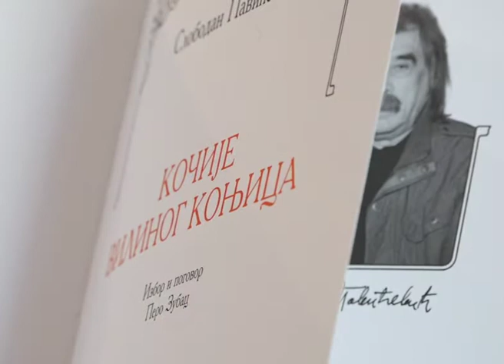СЛОБОДАН ПАВИЋЕВИЋ – СЕЋАЊА НА ДЕТИЊСТВО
Поводом објављивања књиге песама за децу „Кочије вилиног коњица“ („Јефимија“ 2010) књижевник Слободан Павићевић присећа се успомена из детињства (26. новембар 2010).